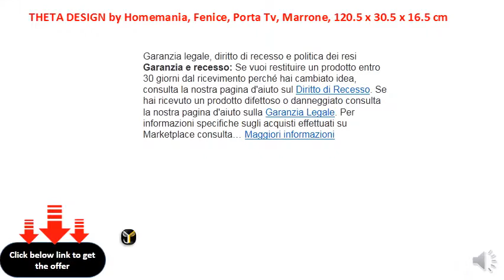THETA DESIGN by Homemania, Fenice, Porta Tv, Marrone, 120.5 x 30.5 x 16.5 cm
Dimensioni: Modulo inferiore: w150xd27xh45 cm - mensola: w150xd14xh16 cm
Colore: Bianco, legno
Materiale: Truciolato di qualità e1
Peso prodotto: 25,00
Dimensioni imballo: W117xd28xh15 cm